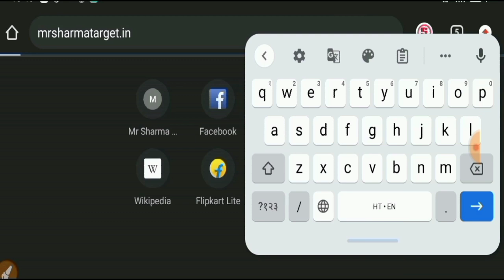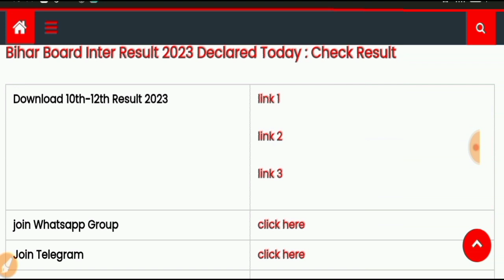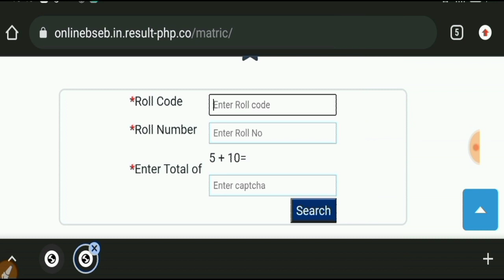बिहार बोर्ड इंटर रिजल्ट आज नही आएगा । कल 100% रिजल्ट आएगा गारेंटी के साथ । bihar board 12th result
bihar board result 2023,bihar board 10th result 2023

inter result 2023,bseb inter result 2023 date
matric inter result result 2023

शिक्षा से संबंधित  हर खबर सबसे पहले प्राप्त करने के लिए अभी ज्वाइन करें ।